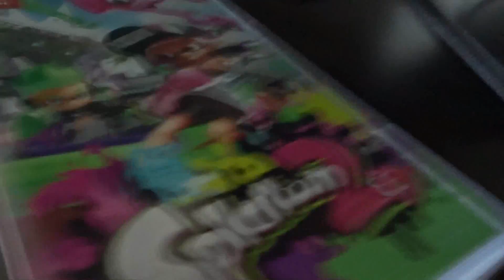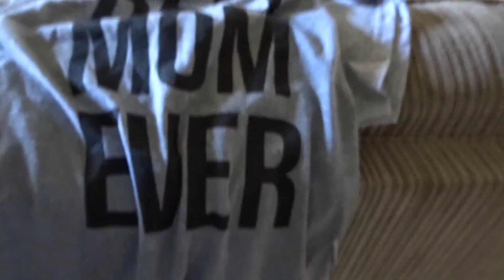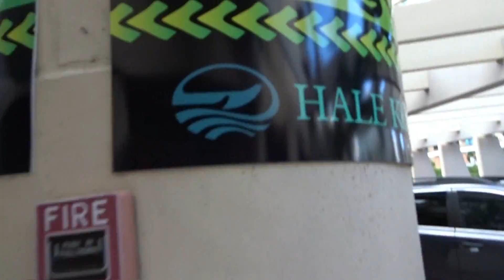BEST CHRISTMAS EVER!!!